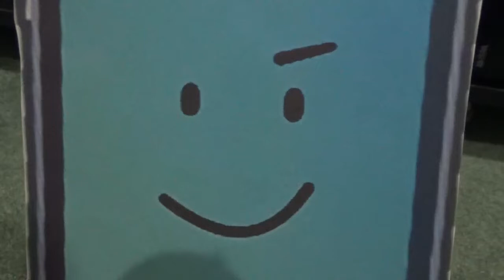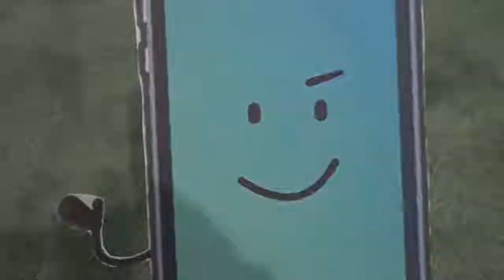The Deals Season 1 Episode 6 - Mayday! Mayday! This is an emergency!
Hey guys, the Deals is back from the returning after Thanksgiving. If you enjoyed the first game of the NBA, then we have the other one of the Inanimate Insanity Invitational starting on this Saturday (or next Saturday before Christmas). As for this episode, we have reported that Metal Chuck has returned on the dark side with Dr. Eggman and he wants to take away the Chaos Emerald from Sonic. Then, while Metal Chuck has arrived, Son of Beast told him to stay out of the studio but Metal Chuck punched him two times as Mephone calls for medical. Lifering and Dr. Fizz helped the people saving their lives and Son of Beast. Chris Luigi Guy is also scared from Metal Chuck. It's Sonic the Hedgehog verses Metal Chuck as the battle continues. Who will win this episode?